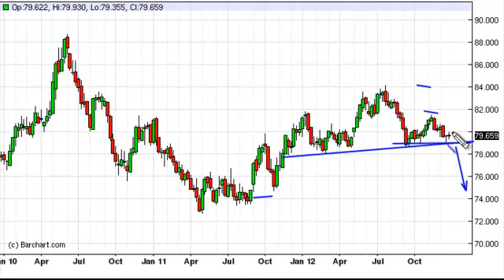US Dollar Week Forecast for the week of December 31, 2012, Technical Analysis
- December 31, 2012 index weekly technical analysis for the US Dollar INDEX.Find more information about Forex and Commodities News